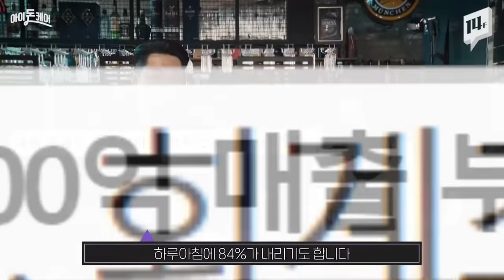알아두면 유용한 미국 주식 기초 정리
1월에 만났던 언니의 미국 주식 짝꿍 박주환 차장님을 다시 모셨습니다!🎉
미국 주식 시장과 한국 주식 시장의 차이부터 어떻게 미국 주식을 시작하는지까지!
주환 차장님과 수진 언니랑 돈 냄새나는 술자리 토크에 참여하실 분?🤚